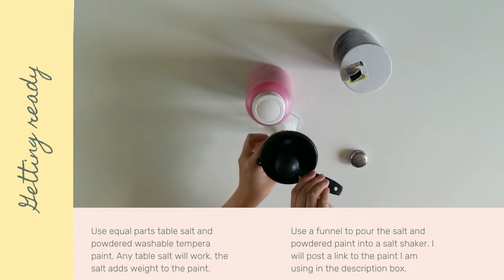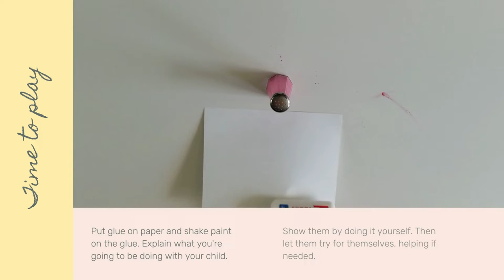DIY Salt and Powdered paint Craft for Kids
Fun portion control craft to do at home with your toddler or preschooler. Just a few easy steps, simple ingredients, lots of fun.

Paint used in video

Another good paint for this project